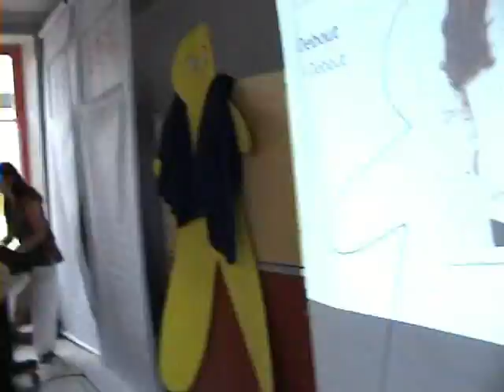chant - "debout"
"Debout", c'est un petit chant que les enfants prennent presque tous les matins (en 2011 à la colo de Montbozon) lorsqu'ils arrivent dans la salle du moment autour de Jésus.